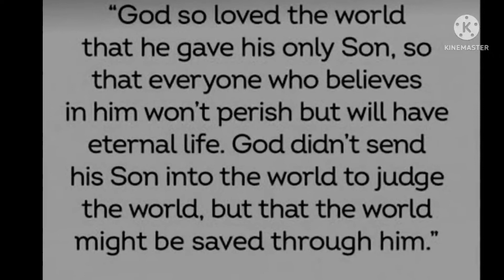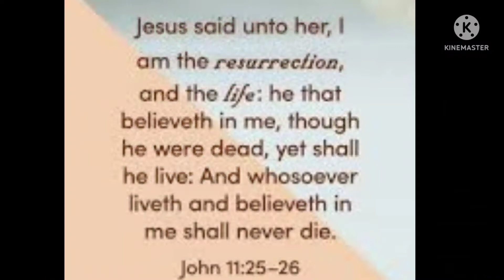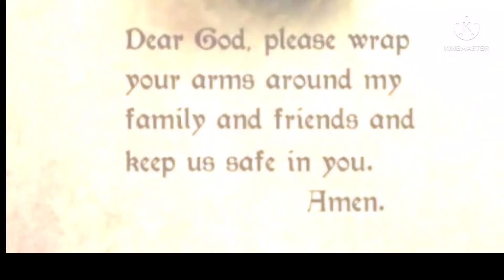ELL- Trying ft. i rosolothagenious